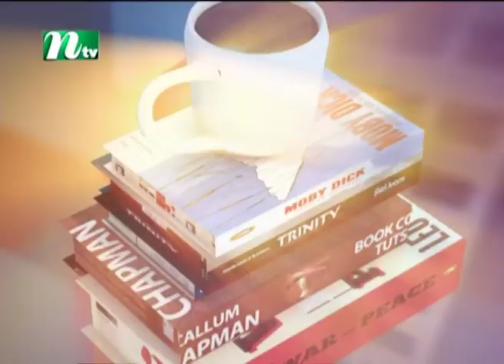Rupkothar Rat | রূপকথার রাত | Nabila Binte Islam | EP 49 | Neel | Sayem | NTV Celebrity Show